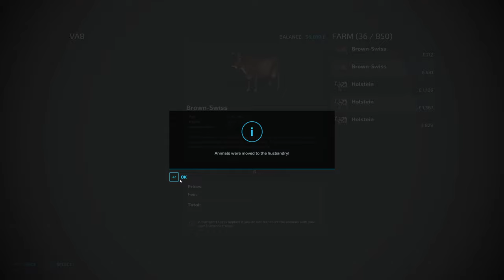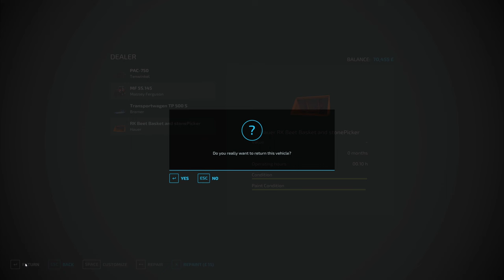Maypole Farm #28 | Farming Simulator 22 | Let's Play | FS22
This map is a fiction Irish map that features many farms with mixture of animals. There are 128 fields varying in all shapes and sizes, plenty of grass and arable fields to keep you going. For those who love forestry you will find large forestry area's around the map as well as smaller ones dotted about the place.

Every base game production is present on the map along with 7 farms and cuttable hedges, traffic and all sheds and barns ca be destroyed on each of the yards. Due to the amount of animal pens that are built into the map you will require the mod to increase the maximum animal allowed Please keep in mind this map is work in progress and is in early testing phase with more things to be added in a later update.

7 Farms
128 fields
Cuttable hedges
Excessive forestry
All productions
BGA
Traffic
Modular farms (pens are purchased separately to the farmyard)

Mr Farquar Merch Available!!

Please come and join me on Twitch as I record live there for a bit.

Also in this video I am trying out a new Razer Blackshark v2 mic headset hopefully audio is improved for you guys.

PC Specifications:
OS : Windows 11
CPU : i9 10900X
GPU : ZOTAC GAMING GeForce RTX 3080 Ti Trinity12gb
MEM : Corsair 32gb DDR4 3600mhz (x2 16gb)
MOB : ASUS ROG STRIX X299-E Gaming II
CPU Cooling : FrostFlow 240 Series ARGB High Performance Liquid Cooling
Storage : 512gb Intel 670p M.2 SSD, 2TB SSD, 4TB HHD.